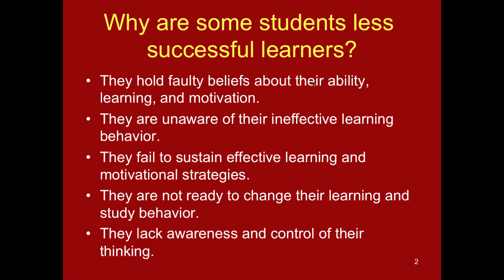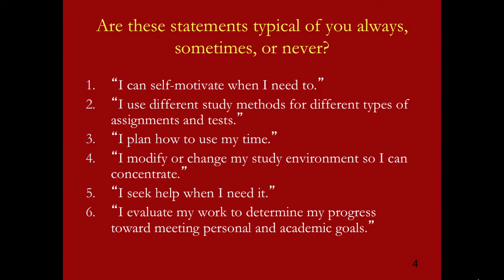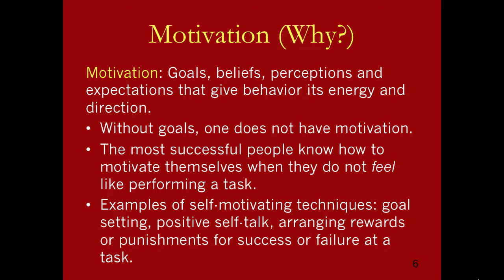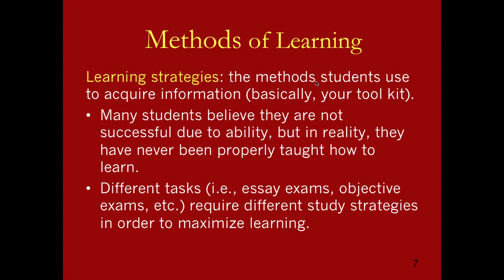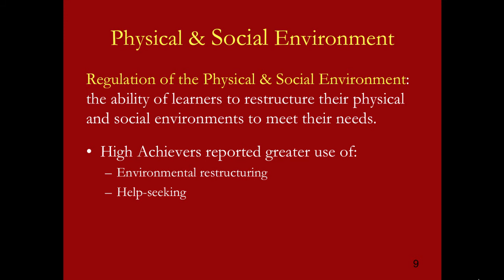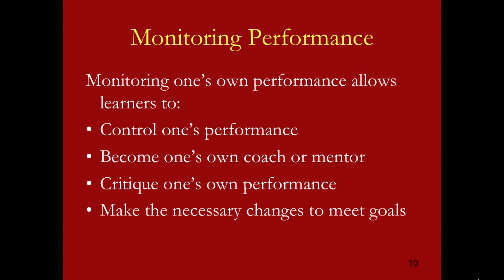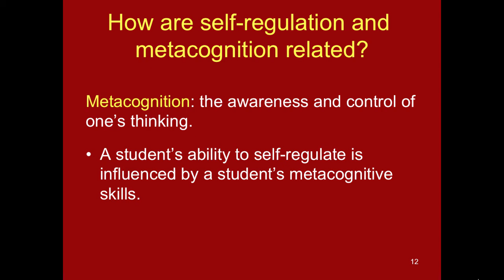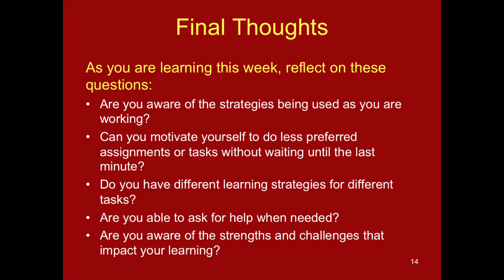Metacognition and Self-Regulation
Table of Contents:

02:20 - Are these statements typical of you always, sometimes, or never?
02:22 - 6 Components of Self-Regulation
04:11 - 6 Components of Self-Regulation
04:13 - Motivation (Why?)
05:59 - Methods of Learning
06:56 - Use of Time
08:29 - Physical & Social Environment
10:10 - Monitoring Performance
11:13 - Why does self-regulation matter to YOUR learning and motivation?
12:27 - How are self-regulation and metacognition related?
13:35 - Metacognition